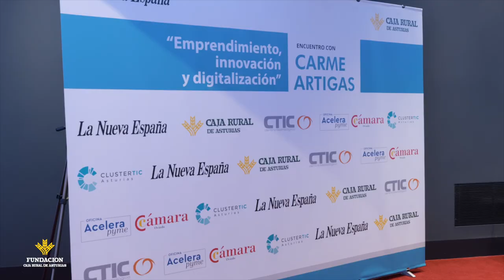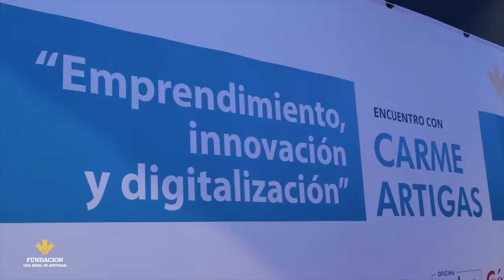Canal Prestosu | Nuestro compromiso con Asturias: encuentro con Carme Artigas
La secretaria de Estado de Digitalización, Carmen Artigas, participó el jueves pasado en un encuentro para hablar innovación y emprendimiento.

El acto, titulado "Emprendimiento, innovación y digitalización", se celebró en el Club Prensa Asturiana, en Oviedo.

El ingeniero de telecomunicaciones langreano Pablo Rodríguez, miembro del consejo asesor de Inteligencia Artificial del Ministerio de Asuntos Económicos y Transformación Digital, se encargará de la presentación.

Un evento patrocinado por Caja Rural de Asturias que no quisimos perdernos en Canal Prestosu. ¡Dale al play!

✅ Cada semana publicamos entrevistas, recetas, deportes, rutas por Asturias y muchos contenidos prestosos.